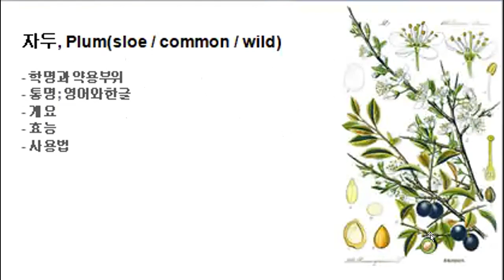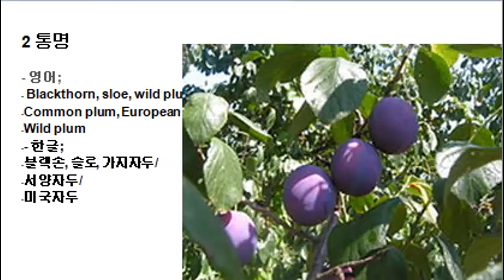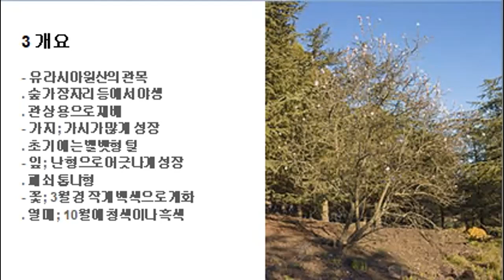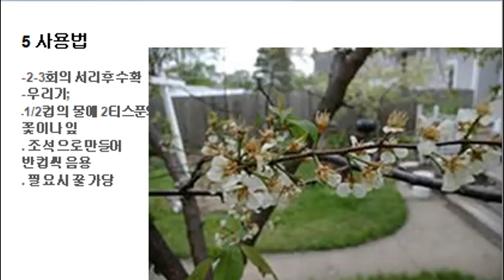43 자두 허브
- 자두, Plum(sloe / common / wild)
. 학명 Prunus spinosa / domestica / americana
. 개요; 장미과의 활엽수. 유럽원산. 높이 10미터내외.
. 효능; 소화, 완화, 식욕, 감기에 효과
. 사용법; 열매를 먹거나 쨈이나 팅크로 활용